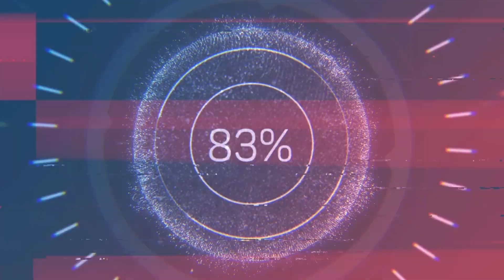Which were the 3 FIRST DIAMONDS in MK Mobile? Can you face the same team 5 times in a row? Episode 4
Join me for another MK Mobile History episode - this time we are discussing the very first 3 diamonds that were introduced to the game.